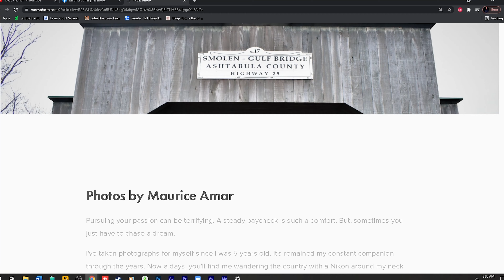The Industry Podcast - Special Episode - Full Cast & Crew of short film "Infedele"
Follow coreyandcyndee on Instagram for more!